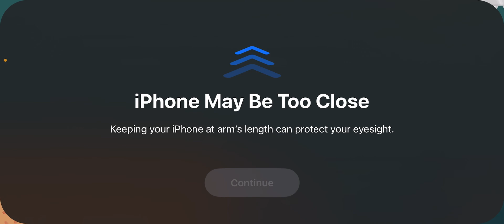I played stick with it normal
AblaabaabbabaabbBab